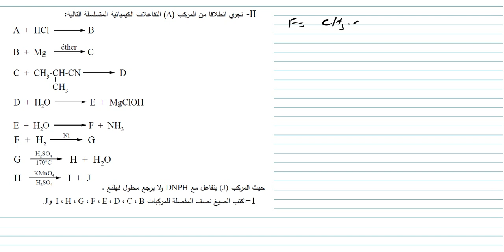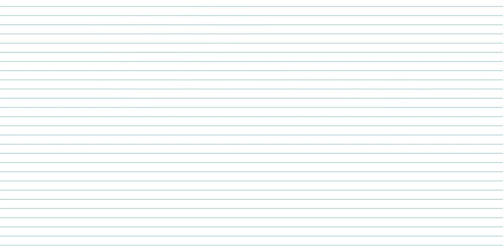حل تمرين في الكيمياء العضوية من بكالوريا 2016 الموضوع الاول